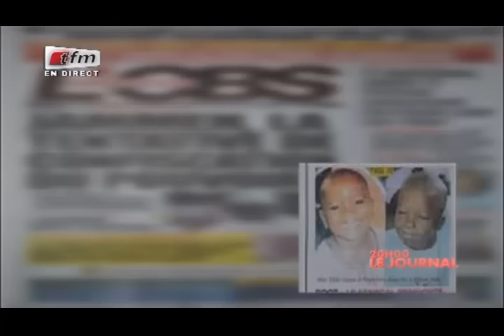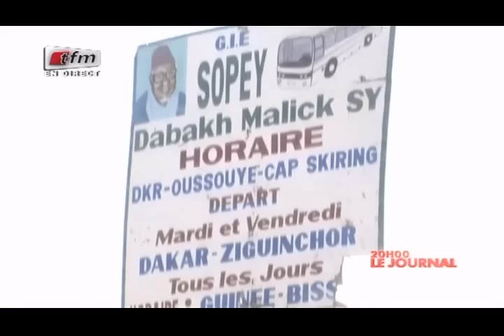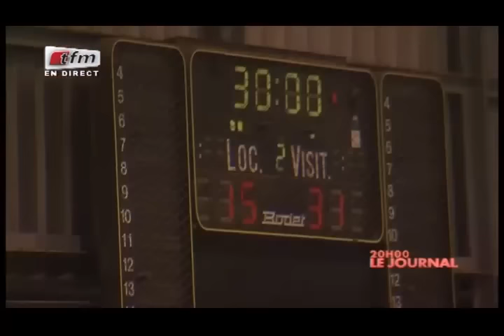REPLAY - JT Français 20h - Pr : SARAH CISSÉ - 05 Décembre 2016